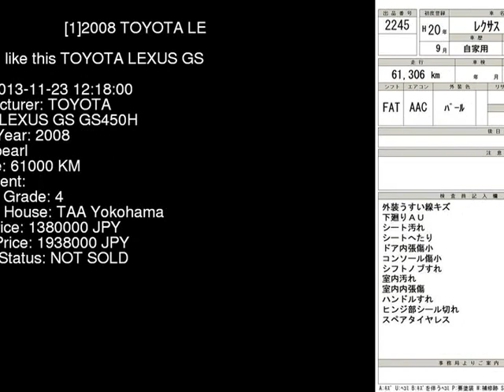2008 TOYOTA LEXUS GS GS450H GWS191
the Authority on JDMs since 2007!  . Details on this car from auction in Japan